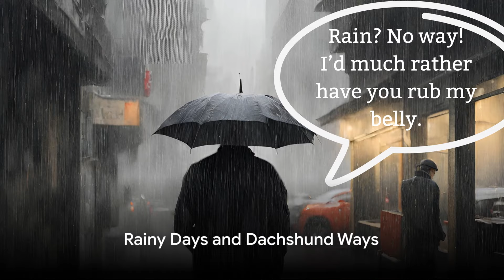If People Were Dachshunds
What would their personality traits be if humans were more like our beloved Dachshunds? Join us for this fun juxtaposition.

OUTLINE:
00:00:00
People as Dachshunds

00:00:12
The Hotdog Transformation

00:00:29
Rainy Days and Dachshund Ways

00:00:37
The Dachshund Boss

00:00:42
Food Frenzy

00:00:59
Tunnels Galore

00:01:19
Napping Nation

00:01:35
Ball-Chasing Madness

00:01:51
Burrowing in Cafes

00:02:08
The Protective Bark

00:02:21
The Dachshund Connection

00:02:26
Share Your Dachshund Stories

00:02:34